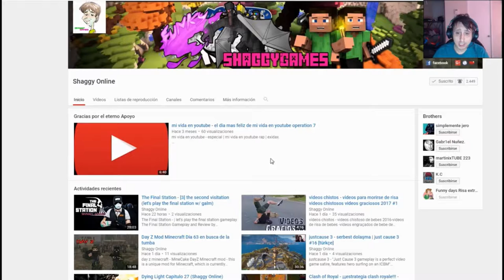Kingdom Come Deliverance parte 24